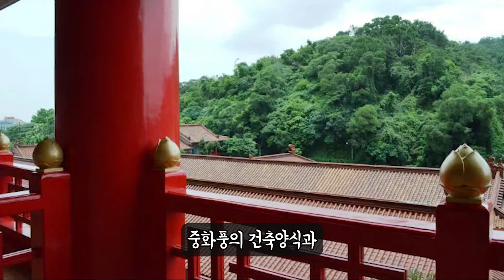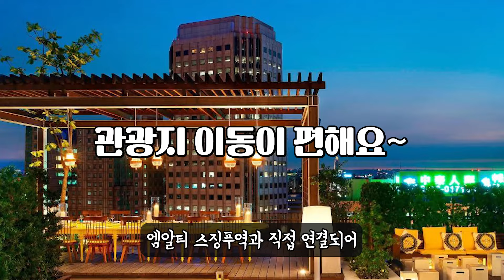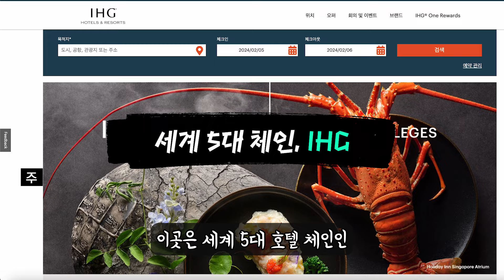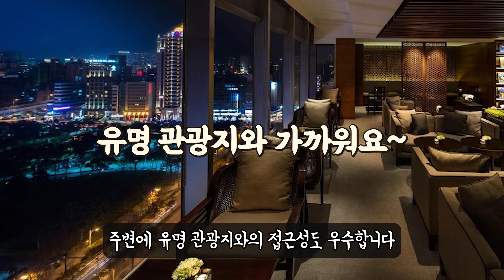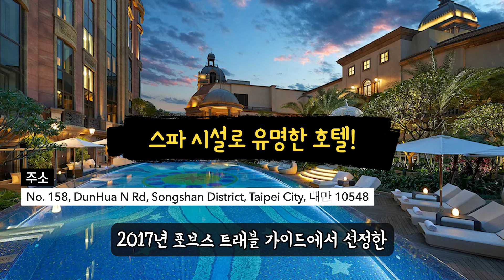대만 숙소 어디가 좋을까? 대만 호텔 순위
1. 설명:
대만 여행 숙소 고민, 끝! 🙌 가성비 좋은 숙소부터 럭셔리 호텔까지, 타이베이 호텔 완벽 분석! 🏙️ 혼자 여행? 친구와 함께? 커플 여행? 👪  나에게 딱 맞는 대만 숙소 추천! 🎯 위치, 가격, 시설, 룸 컨디션 비교는 물론, 숨겨진 꿀팁까지 대방출! 🎁 지금 바로 영상 확인하고 대만 여행 준비하세요! ✈️

2. 타임스냅
00:00 대만 그랜드 호텔
00:29 샹 그릴라 파 이스턴 타이페이
00:52 그랜드 하얏트 타이페이
01:18 W 타이페이
01:44 시저파크 호텔 반차오
02:05 에스라이트 호텔
02:19 그랜드 뷰 리조트 베이터우
02:36 라디움 카가야 인터내셔널 호텔
02:56 리젠트 타이페이
03:14 에버그린 로렐 호텔
03:36 호텔 메트로 폴리탄 프리미어 타이페이
03:55 그랜드 메이플 호텔 타이페이
04:14 더 오쿠라 프리스티지 타이페이
04:32 만다린 오리엔탈 타이페이